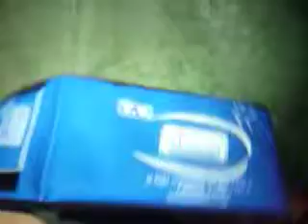ML 14621063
Video Migrado